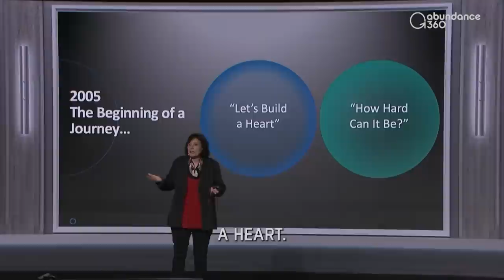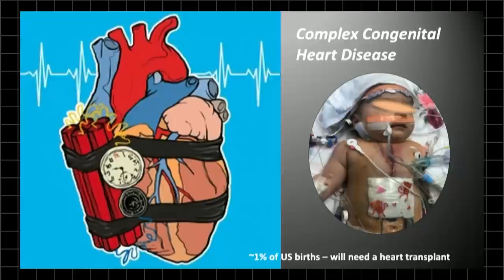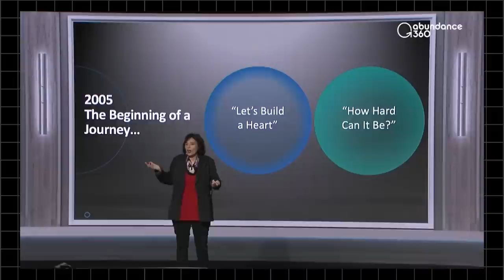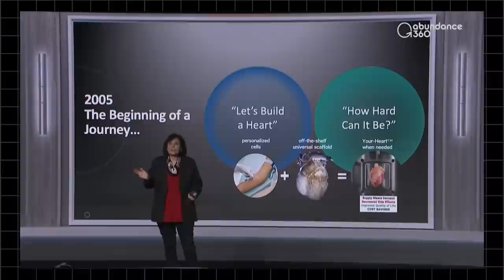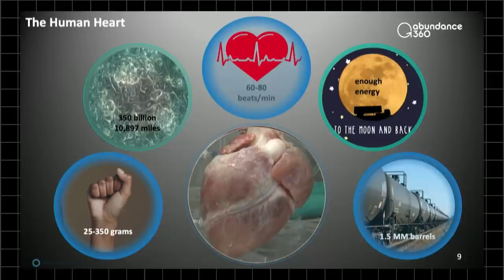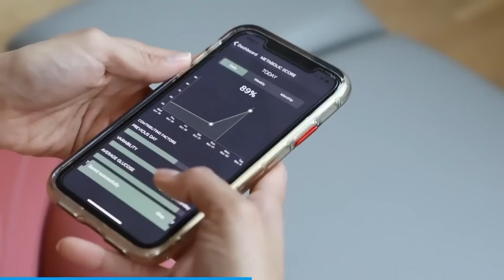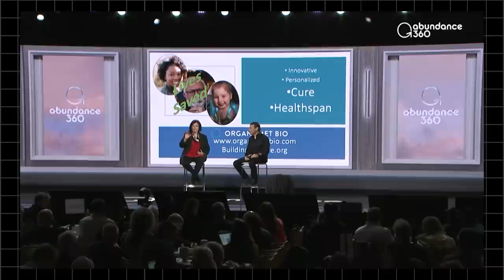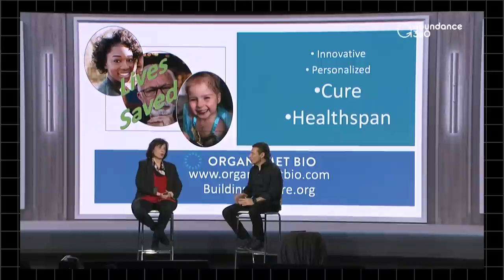No More Waiting on Heart Transplants? With Dr. Doris Taylor | EP #40 Moonshots and Mindsets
This episode is supported by exceptional companies:

I use AG1 literally every day. Build a foundation for better health with Athletic Green’s AG1. Try it today

In this episode, filmed during this year’s Abundance360 summit, Dr. Doris Taylor and Peter discuss her cure for the #1 disease on the planet, heart disease. No more waiting lists, no big costs; how hard can it be to build a personalized heart for you? Doris A. Taylor, PhD is an innovator, scientist, and entrepreneur in regenerative medicine. She is the founder of multiple companies, including Organamet Bio, which aims to bioengineer personalized replacement hearts on demand. Her unique cell removal (decellularization) method was recognized as one of the Top 10 Research Advances by the American Heart Association.

Topics:

00:00 - 02:25 Intro
02:26 - 05:25 So There Is Some Bad News, But Also Some Good.
05:26 - 08:41 Doris' Commitment To Get Rid Of The Waiting List.
10:23 - 15:33 We Should Build A Heart. How Hard Could It Be?
17:24 - 22:54 What Is The Vision & How Can We Change The Narrative
22:55 - 26:52 The Lack Of Stem Cells Is The Cause Of Heart Disease & Aging.
28:00 - 29:36 What Can We Do To Help Change The World?
29:37 - 30:06 Outro

Trailer composed and edited by @abramshaffer